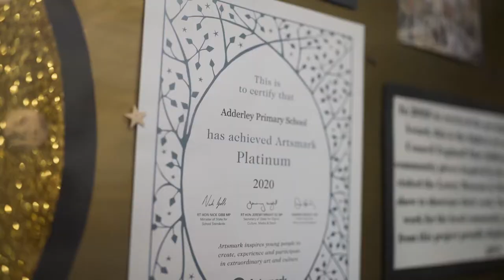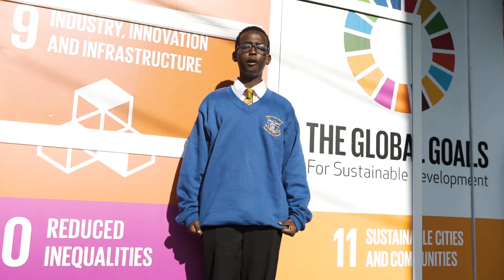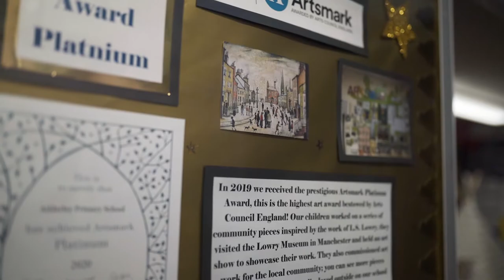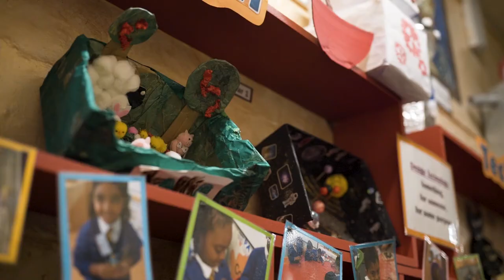Arts Mark Journey To Platinum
Children from across the school tell us about the fantastic art and cultural activities they have experienced and showcase some of the work they have created during their Artsmark journey to Platinum.